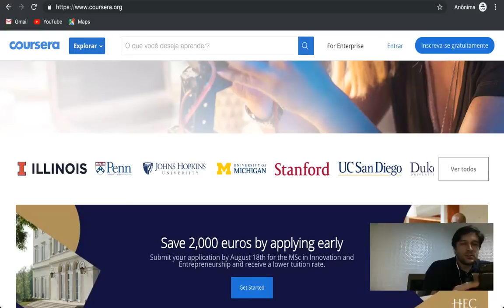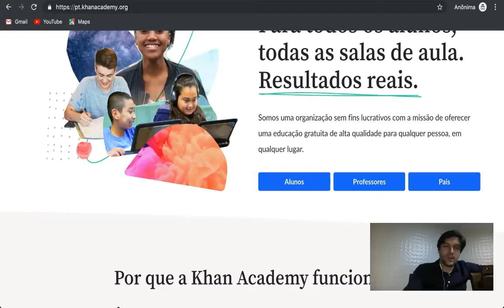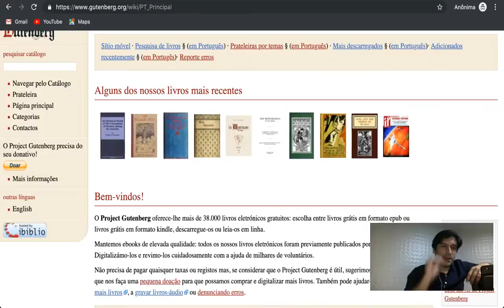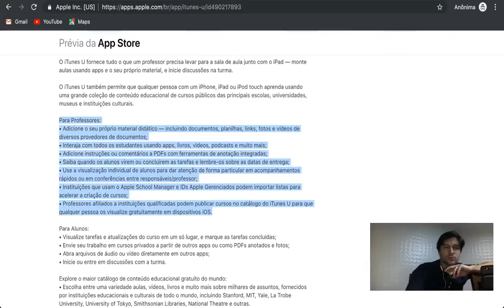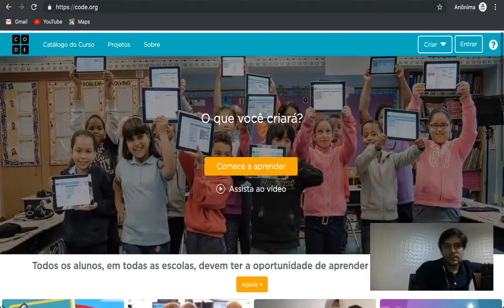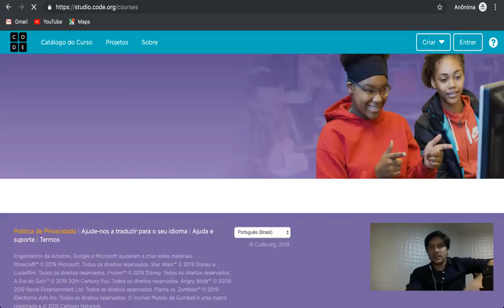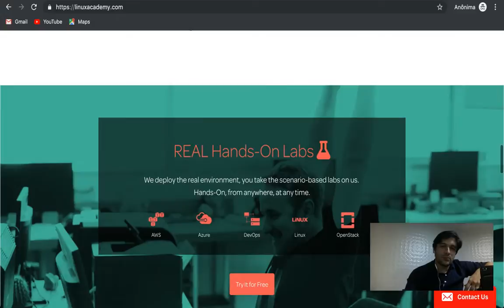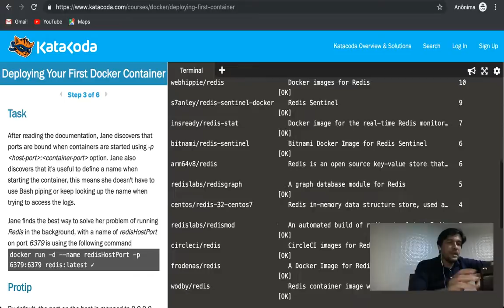10 Ferramentas de Aprendizado Gratuito na Internet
Neste vídeo listo 10 Ferramentas de Aprendizado Gratuito na Internet. Tem para todos os gostos e necessidades. Desde ferramentas de aprendizado escolar até aprendizado de línguas. A maioria 100% gratuita. Ah, incluí uns extras sobre tecnologia. Vale a pena conferir:

1) Khan Academy
2) Coursera
3) TED Talks
4) Project Gutenberg
5) Wikiversidade
6) YouTube Edu
7) iTunes U (Dispositivos Apple)
8) Udemy
9) Duolingo
10) Memrise

EXTRAS:
E1) Code.Org
E2) Codecademy
E3) Linux Academy
E4) Katacoda (Inglês)
E5) OpsSchool.Org